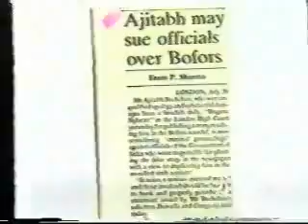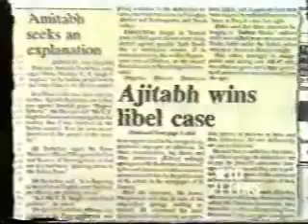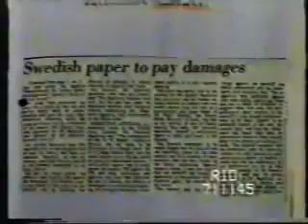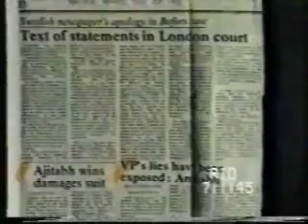Amitabh Interview Bofors Scandal part 1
News: Baba Ramdev India Independent 4 June Anna Hazare Rahul Gandhi Sonia Gandhi Priyanka Gandhi Robert Vadra Priyanka Vadra India World How India Against Corruption Fight BJP NDA congress world India ISI pakistan agent spice Electronic Voting Machine Tampering froud china supreme court india world Sudarshan TV